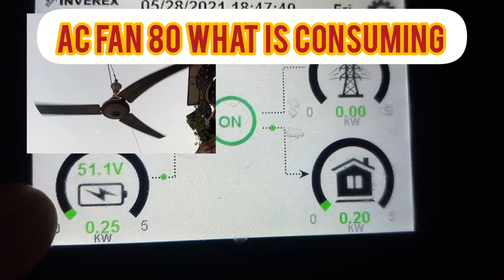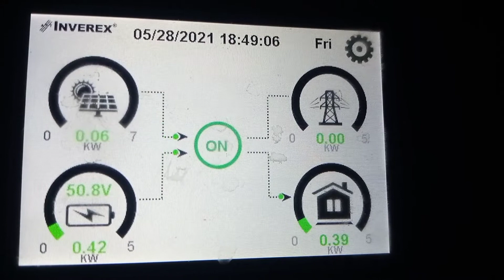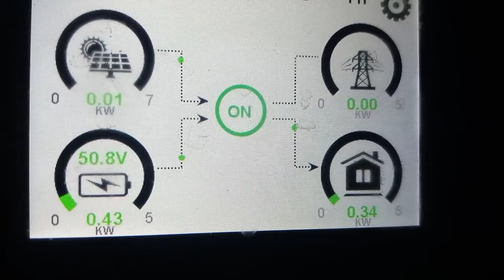ac dc fan Who consumes more power اے سی ڈی سی فین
ac dc fine who consumes more electricity